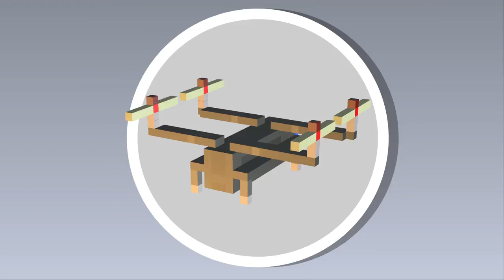What is a Drone?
In this video series the Galactic Public Archives takes bite sized looks at a variety of terms, technologies, and ideas that are likely to be prominent in the future.

In this entry we take a look at Drones. More specifically, we ask: "What the heck is a drone, anyway?"